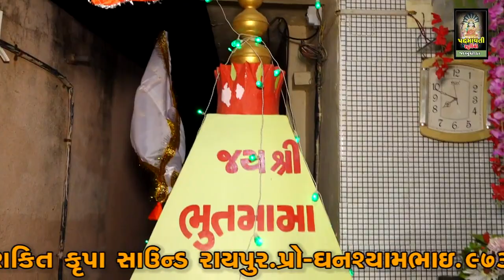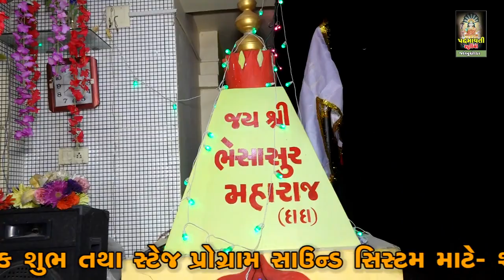જય ગણેશ ગણ નાથ દયા નિધિ || Ganesh Vasava || Chudel Ma Mandir Malsar | Mandava | Sinor || 2023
Jay Ganesh Gan Nath Dya Nidhi
ભજન આરાધક :- ગણેશ વસાવા
બેન્જો:- દક્ષેશ પટેલ-
તબલા:- સંજય ,સશીકાંત
ઓક્તોપેડ:- ધાર્મિક ભાઈ
મંજીરા:- ટીનો મકવાણા
શક્તિ કૃપા સાઉંન્ડ રાયપુર

टीमली

आदिवासी मांदल

आदिवासी भजन

गुजराती भजन

आदिवासी टीमली

parul rathore

नवी टीमली

पारुल राठवा

संतवाणी भजन

sanatan bhajan

santvani bhajan